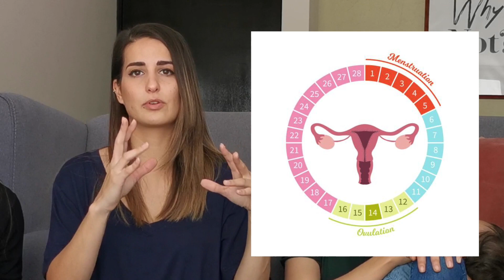Respondiendo dudas a Hombres sobre la menstruación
Mis amigas y yo respondemos dudas que hicieron hombres sobre la menstruación.

Información sobre la menstruación para hombres, mujeres y personas que aun no inician su menstruación sobre cómo se siente y cómo cuidarnos o sentirnos mejor.

Platica real entre mujeres.